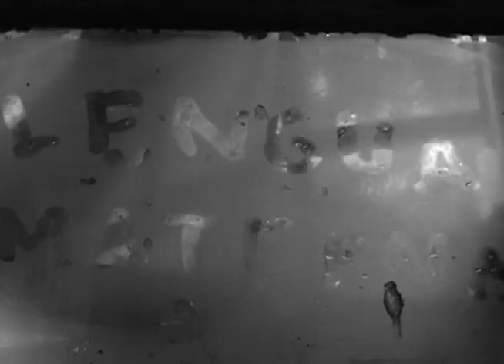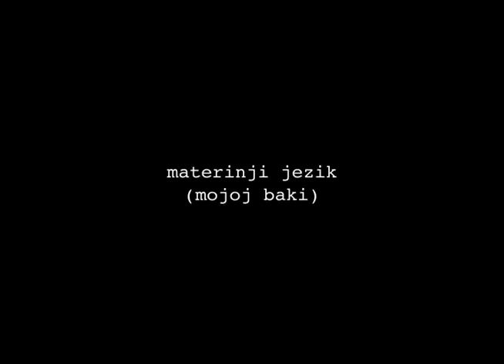lengua materna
video b/n,  2:24, México-Croacia, 2007
Formato: MiniDV NTSC

 El video consiste en la acción de escribir con la lenga sobre un espejo empañado dos palabras en español. El sonido del agua que se estrella en el cuerpo de mi abuela, mi madre bañándola y ella invocando a su madre.
Alejarse y luego adentrarse en las aguas amióticas, lo que deviene la lengua materna cesando a lo subterráneo, para alejarse otra vez a verlo desde las habitaciones de mi lengua huésped. (J. Kristeva)

Participaciones:
Formó parte de la XIII Muestra Internacional de Performance, Accidentes Controlados, Ex Teresa, México D.F. 2008; 2ª muestra de video Gen XY, Xalapa, Veracruz 2010; 46 to Salon de Zagreb, Escritura Femenina, Croacia.